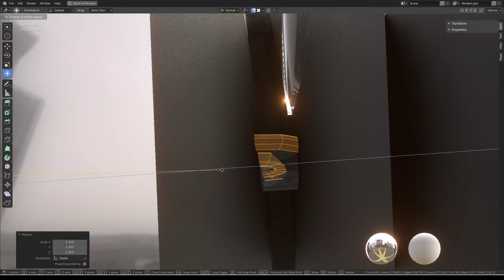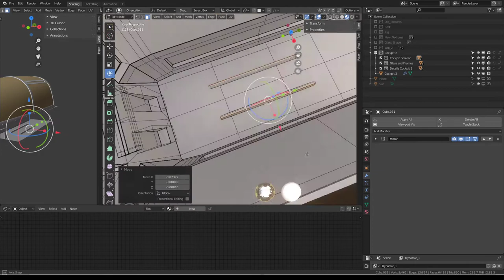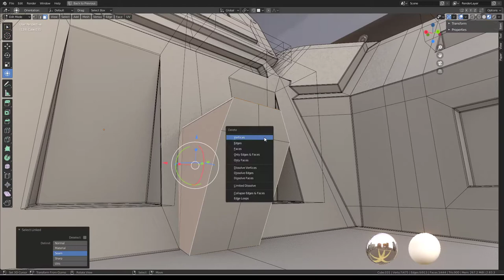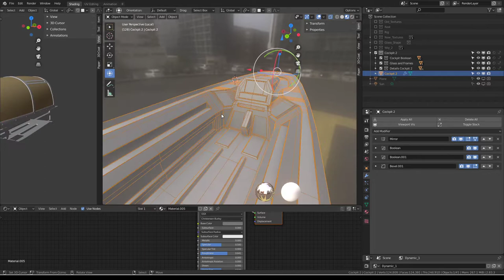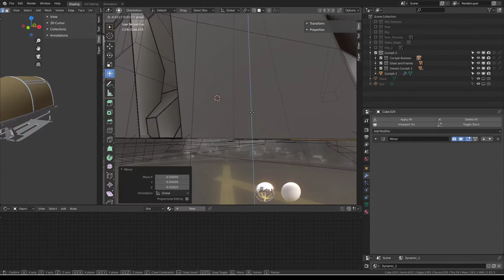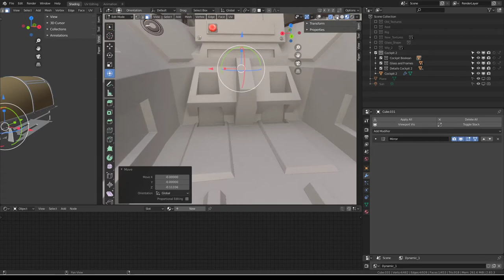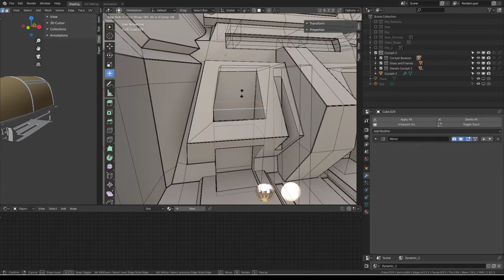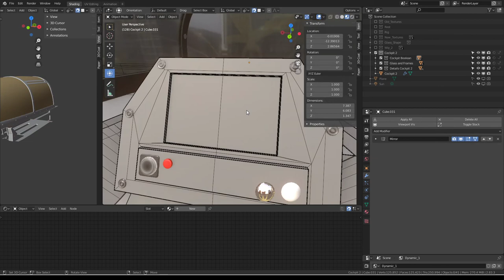Futuristic Combat Jet Upgrade WIP Video 32